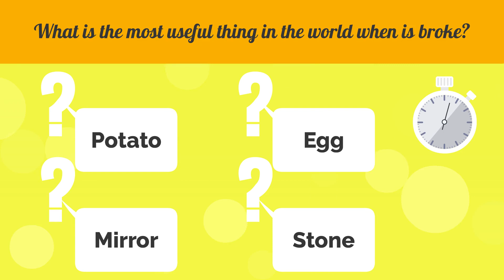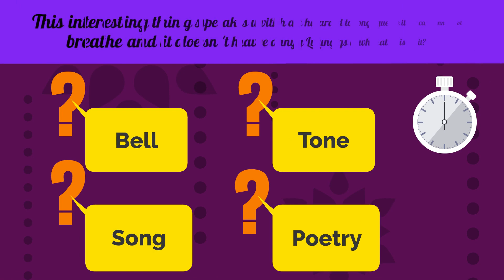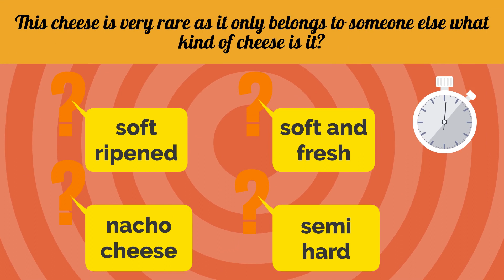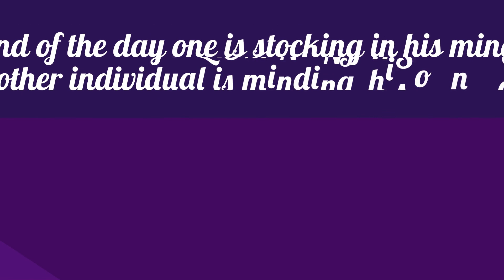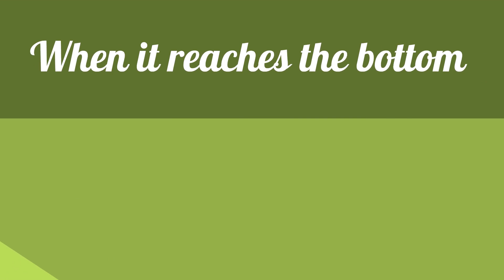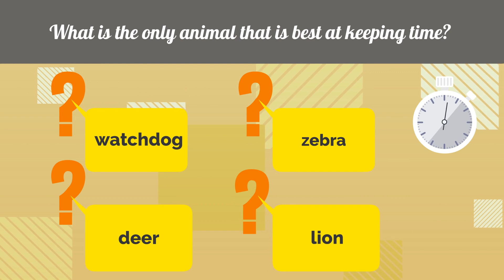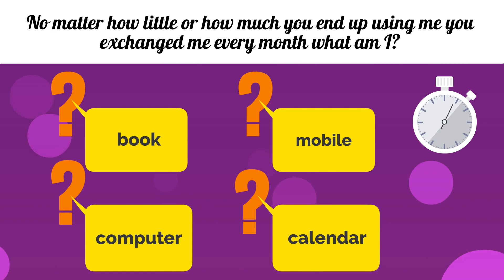20 Riddles for the Extra Clever (Level Hard)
Riddles to just make your mind work.